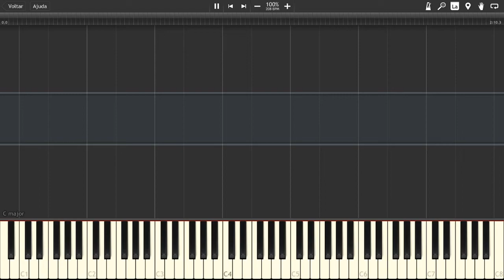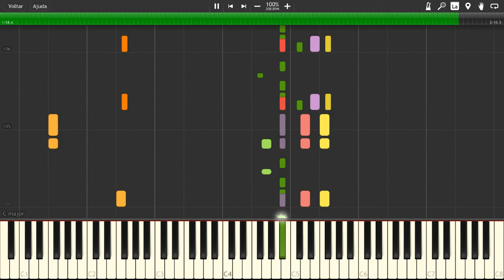[Synthesia] Aladdin - Genie's Stage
Stage 4 song from the game Aladdin of the Super Nintendo.